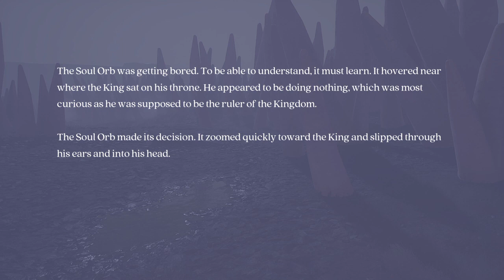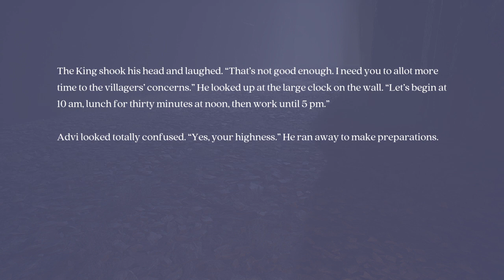Finding The Soul Orb on the Sony PlayStation 4 - Chapter 9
Finding The Soul Orb on the Sony PlayStation 4

Available now on the PlayStation store.